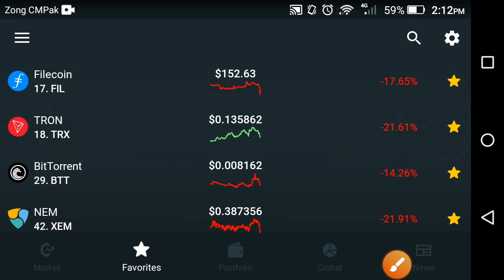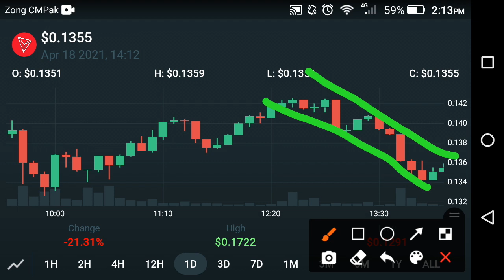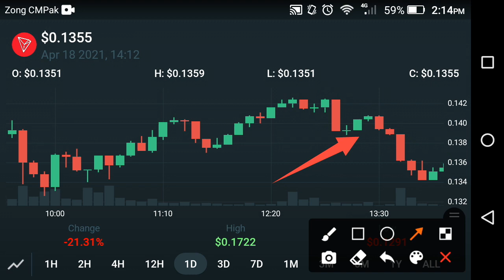Tron Warning! Trx price prediction || Tron (TRX) News today || Tron latest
In this Video i am gone to show you Tron Warning! Trx price prediction || Tron (TRX) News today || Tron latest

We Uploading following types of videos:
1) Andriod Apps , Andriod Problem , Andriod Tips and tricks
2) Computer Helps ANY kind of Related Pc Apps , softwere , Online Web and Social Problem.
3) YouTube Related For Example Channel Growing , channel Monetization , Tips and Tricks for viral video.
4) Andriod Apps Review
5) All Social Media Growing , Problems , Tips and tricks Etc.
Some Extra

YouTube Promotion
2) COMMENT ( Random comment )
3) SEE EVERY DAY MY CUMMUNITY POSTS

2 ) How to gain subscribers fast | How to Get subscribers on YouTube | increase subscribers fast 2021

3 ) New Earning App 2021|| How to Make Money Online || Watch videos Earn money || Easy way to earn money

4 ) New Earning App 2021/ Watch video earn money / Money Time app sy paise kaise kamaye